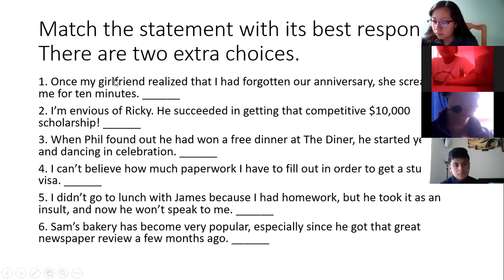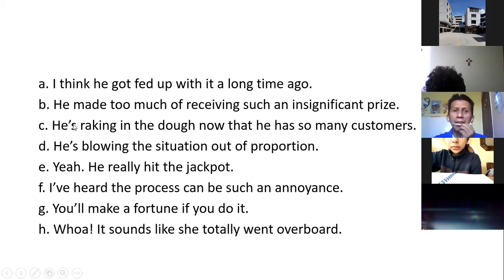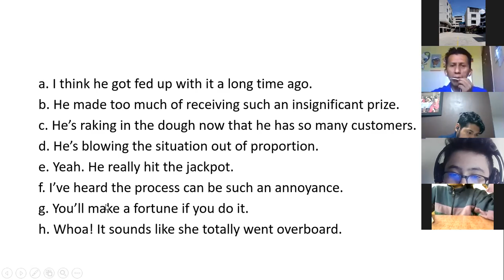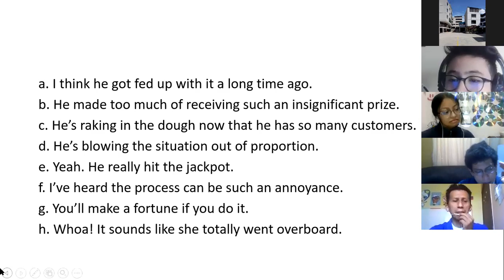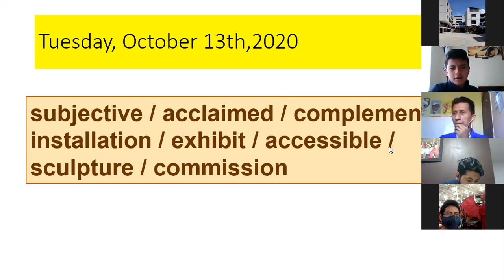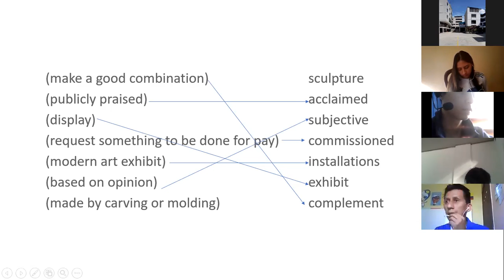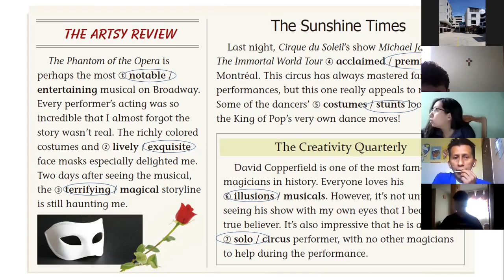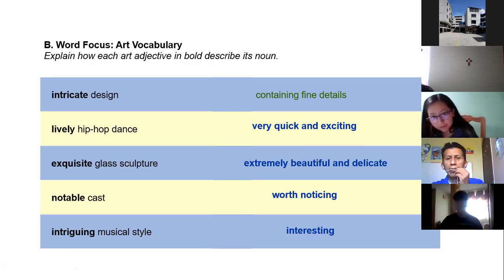2BGU A INGLES 13OCT2020